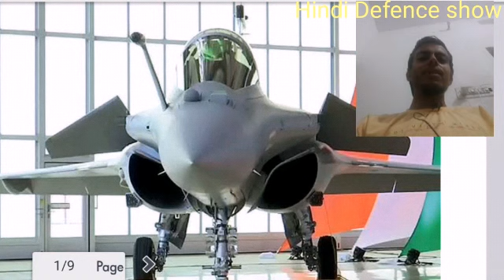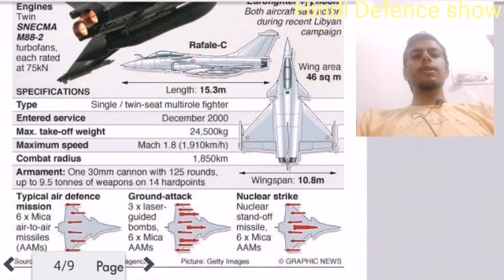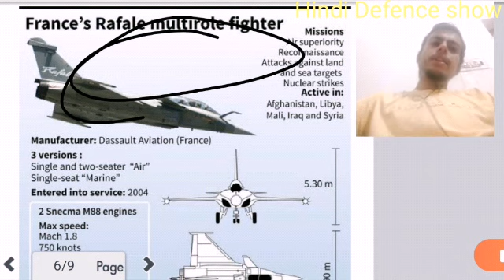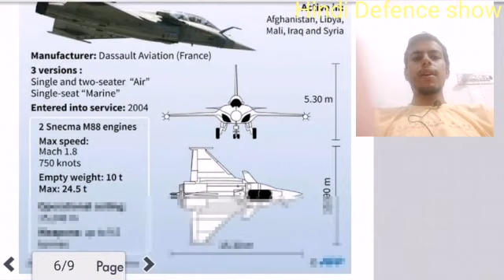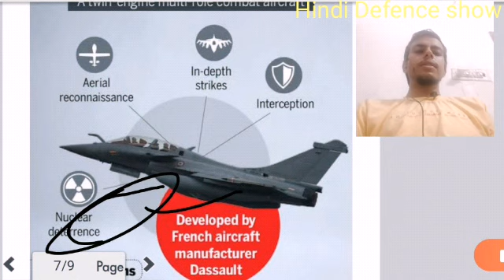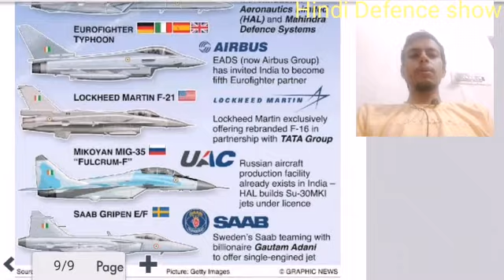Rafael fighter jet in hindi With Full presention